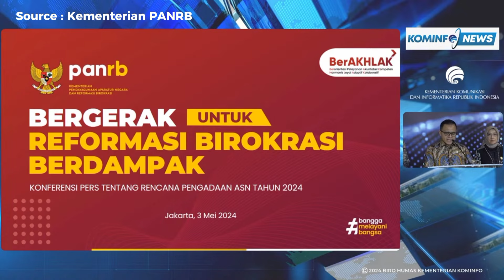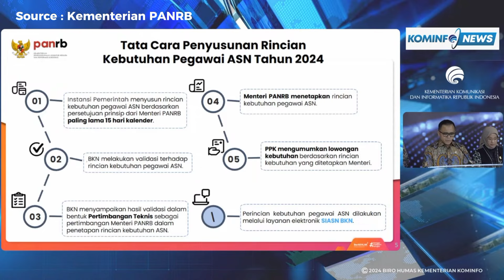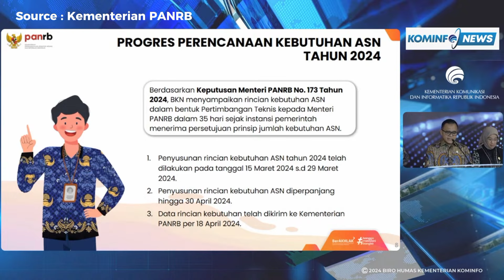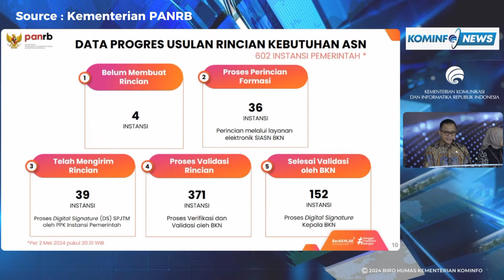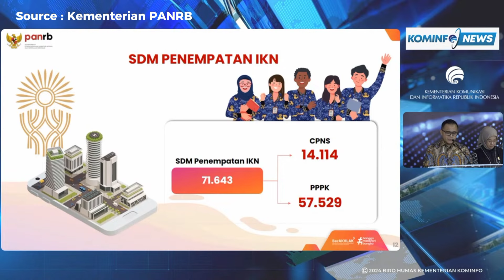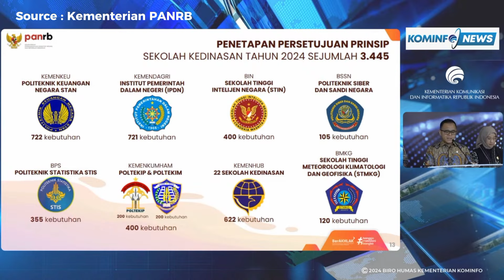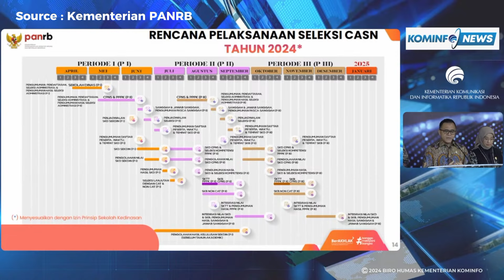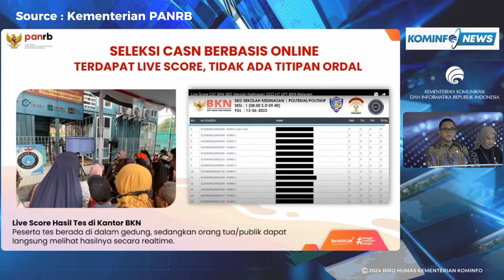Pemerintah Buka Lowongan ASN Besar Besaran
Pemerintah untuk tahun 2024 akan membuka pengadaan Aparatur Sipil Negara (ASN)  Besar Besaran bahkan terbesar sepanjang 10 tahun terakhir.

Kredit: @kempanrb